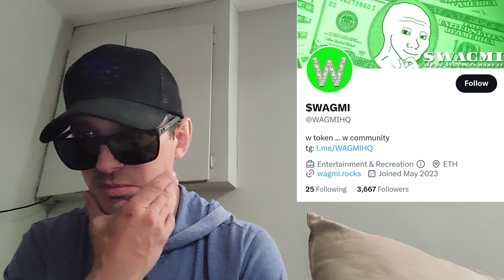$WAGMI - WAGMI TOKEN CRYPTO COIN ALTCOIN HOW TO BUY ETH ETHEREUM BITFOREX MEME WE ALL GON MAKE IT